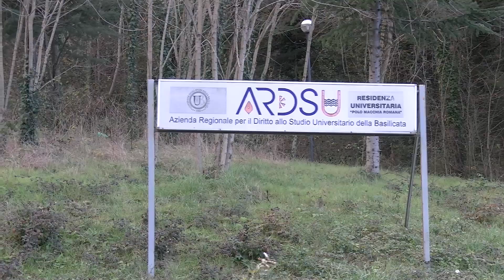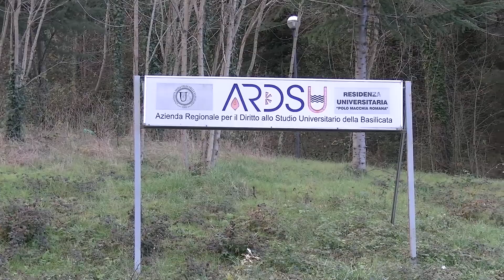Studenti dell’Unibas contro l’Ardsu